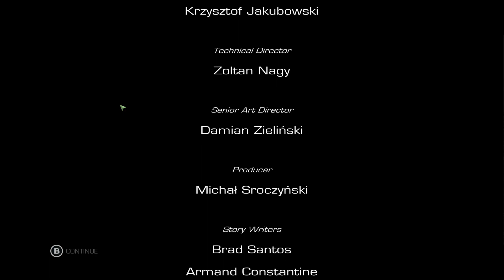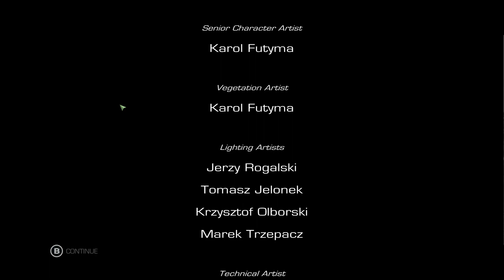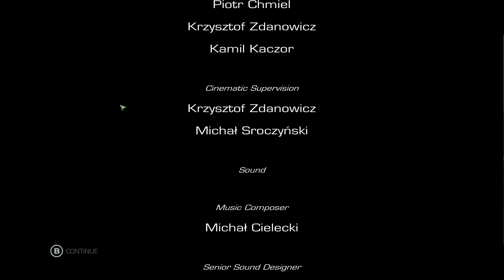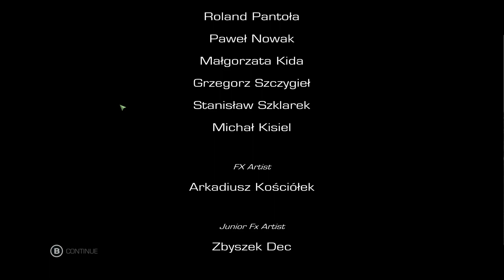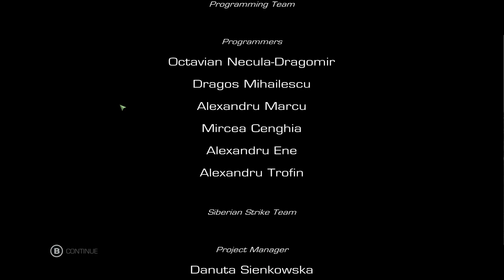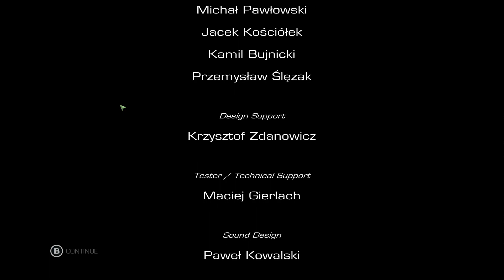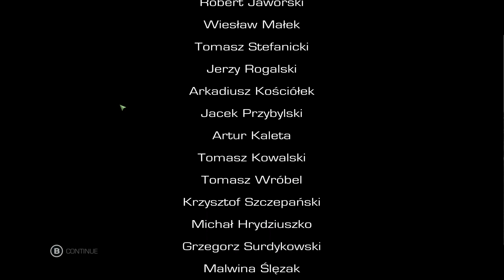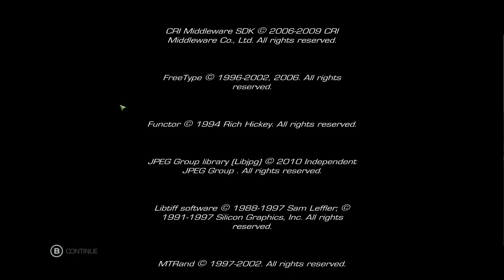Sniper Ghost Warrior 2 (ep 6 end)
as me and our team move out to kill the enemies with the bioweapons we find out that we did not in fact kill maddox the traitor who stabed us behind our backs and became with the enemies it is the last mission where we actually end up killing him and beating the game once and for all.